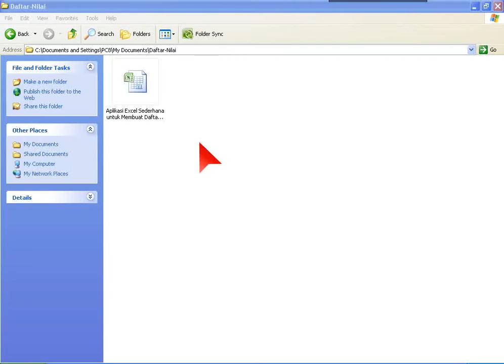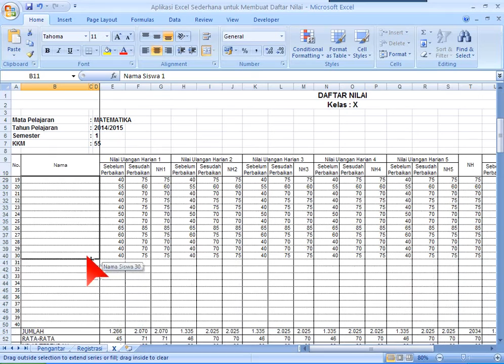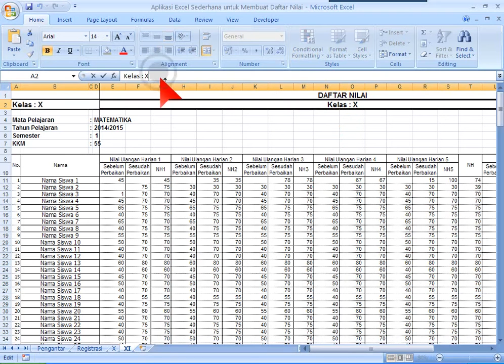Aplikasi Sederhana untuk Membuat Daftar Nilai Siswa dengan Microsoft Excel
Aplikasi Sederhana untuk Membuat Daftar Nilai Siswa dengan Microsoft Excel untuk melengkapi artikel Aplikasi Sederhana untuk Membuat Daftar Nilai Siswa dengan Microsoft Excel Download File di